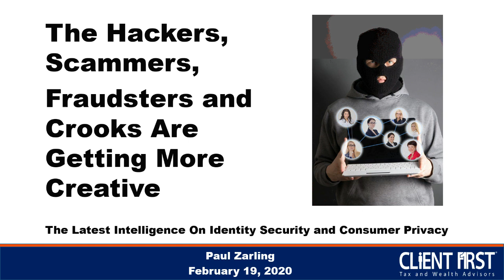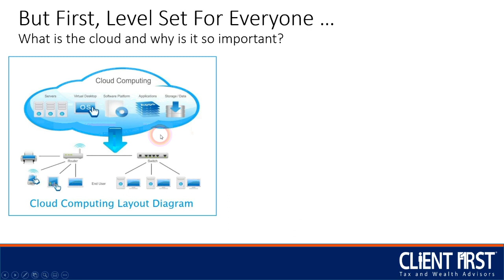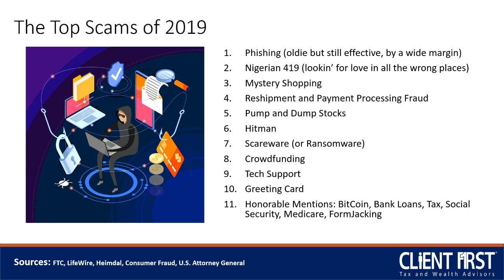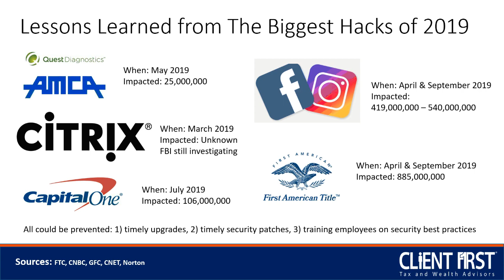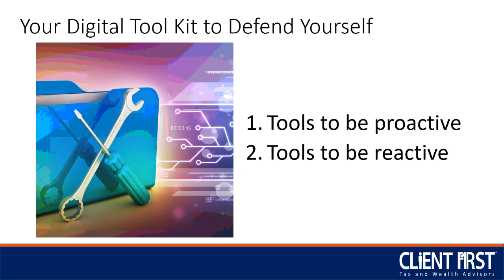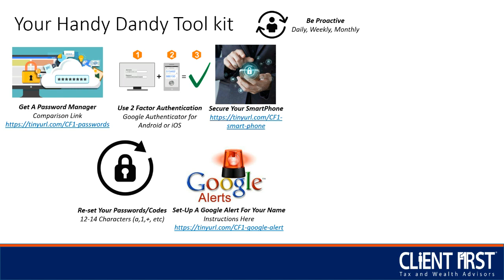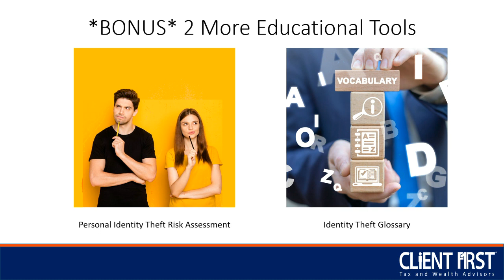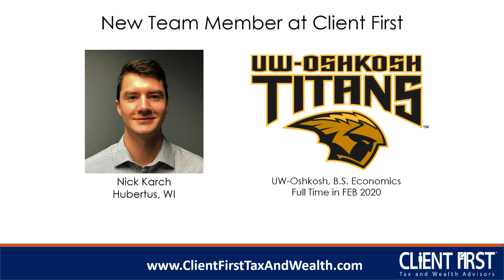Client First 2020 Education Series: The Hackers Are Getting More Creative (February)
Not a month goes by without reading or hearing about another data breach, another fraud case, another unsuspecting identity theft victim getting taken advantage of by nefarious individuals and organizations.

So, who’s most at risk for identity theft?

a) Children and seniors are targeted aggressively
b) Members of the military, especially when deployed
c) Social media users, it’s relatively easy to discover personal information

The better you understand identity theft and consumer privacy, the more equipped you are to protect yourself.

This video addresses the following important items:
1) Top 10 Scams in 2019 Targeting Your Information (#6 Freaked Me Out)
2) 5 Biggest Hacks in 2019 (and Lessons Learned)
3) Update on the 2 Important Regulations You Need to Know About
4) 7 Important Items We’re Keeping an Eye On in 2020 (and You Should Too)
5) Your Identity and Privacy Security Toolkit (Includes Proactive and Reactive Tools + Helpful Glossary)